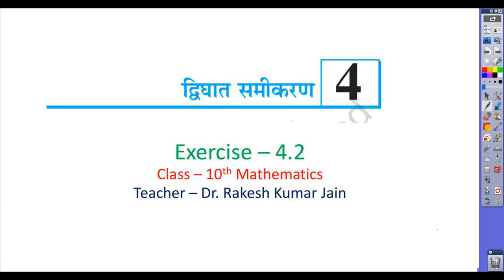कक्षा 10 गणित द्विघात समीकरण Exercise 4 2